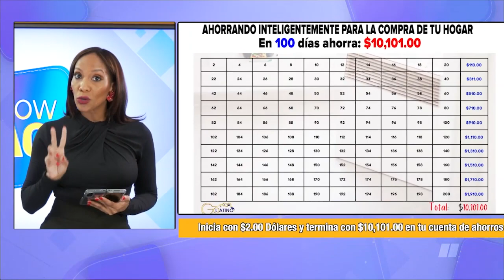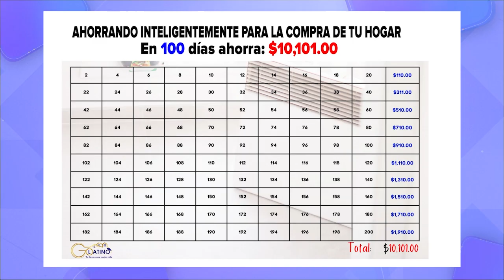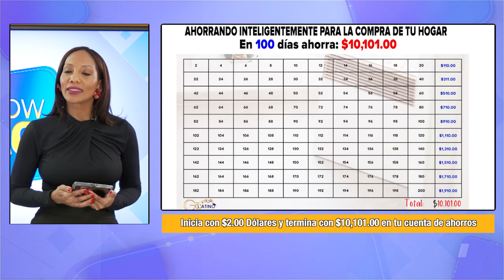NUESTRA QUERIDA VIANNY OGANDO NOS HABLA DE COMO AHORRAR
y Mil Gracias por estar pendiente de nuestro Show